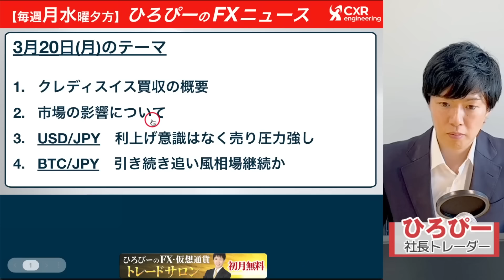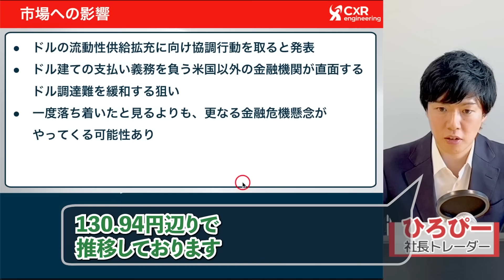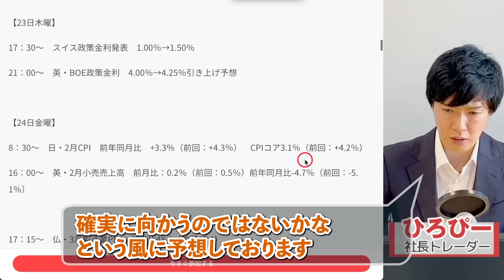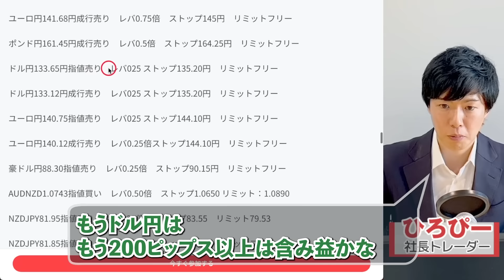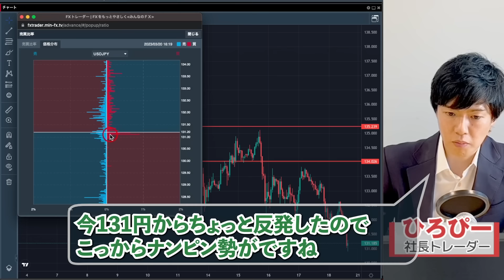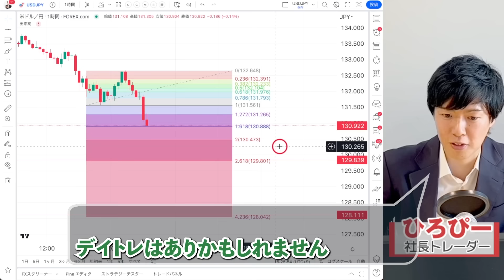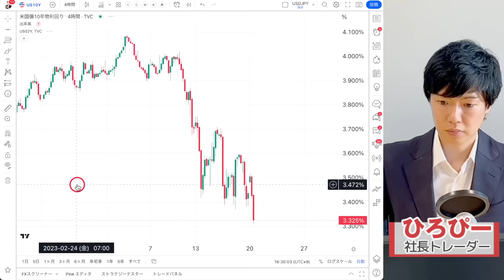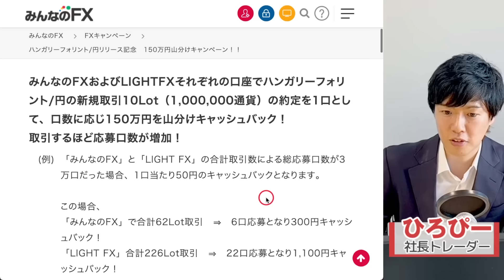【ドル円予想】UBSがクレディスイスを買収｜為替相場への影響と行方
【目次】
00:00　今日のお題
00:10 先週末から本日にかけて
02:26 クレディスイス買収へ
03:36 ニュースのタイムライン
04:20 クレディスイス買収の概要
06:48 市場への影響
07:44 今週の経済指標
14:28 ドル円　チャート分析
21:06 ビットコイン チャート分析
24:45 米国債　チャート分析
27:37 お知らせ

【初月無料】ひろぴーと資産1000万を目指す!!FX・仮想通貨トレードサロン

▶CXRエンジニアリング(株)では人材を募集中です！【募集要項あり】
金融テクノロジーで社会を支え続ける（Wantedly）